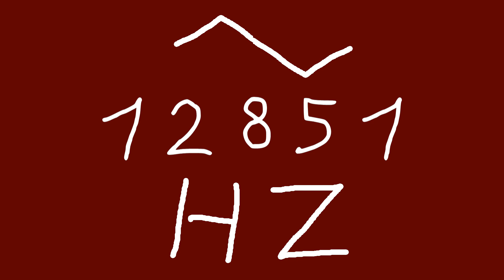12851 hz triangle